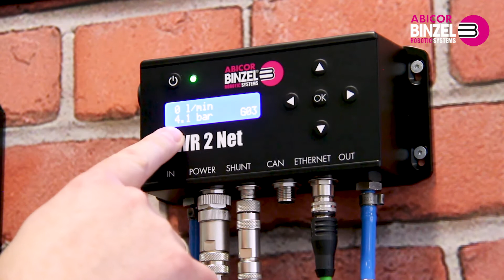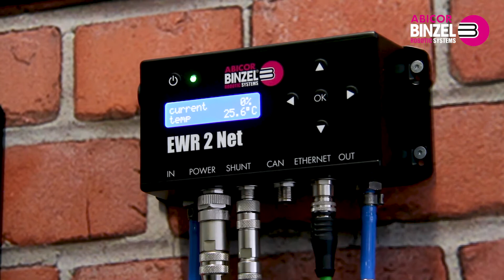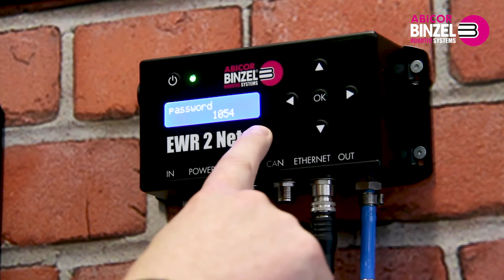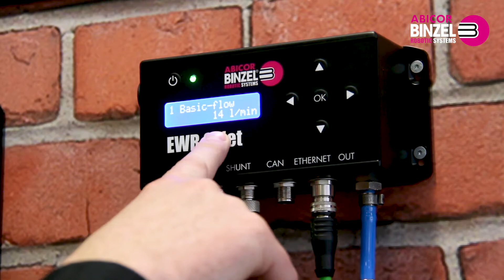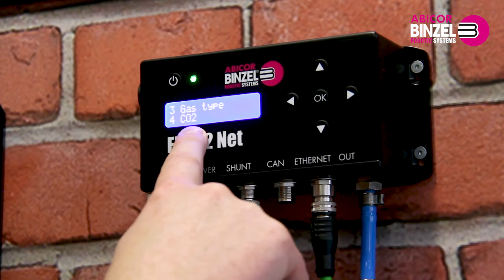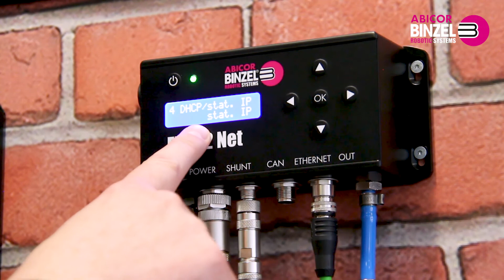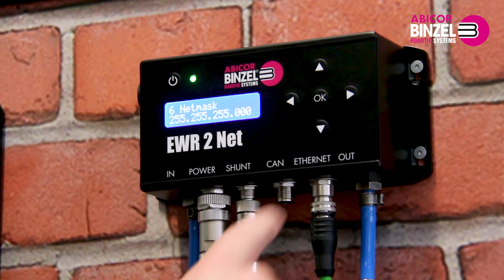EWR 2 / EWR 2 Net || Set up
The EWR 2-devices bring detailed setting possibilities. With this video learn more about the handling, the different settings and the logbook.

Content:
0:00 Start
0:35 Operation
2:30 Set up
5:45 Logbook